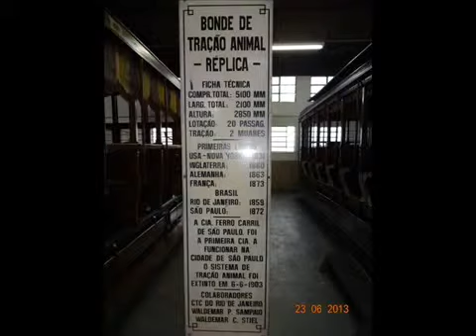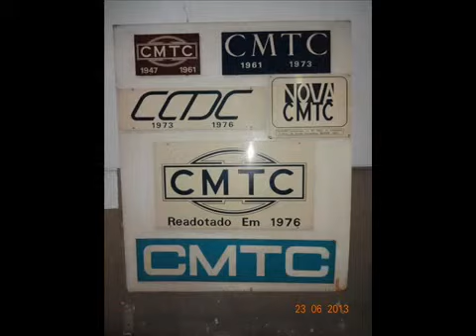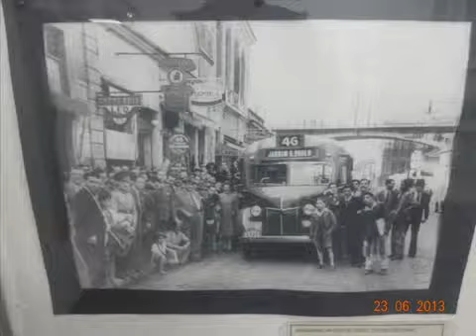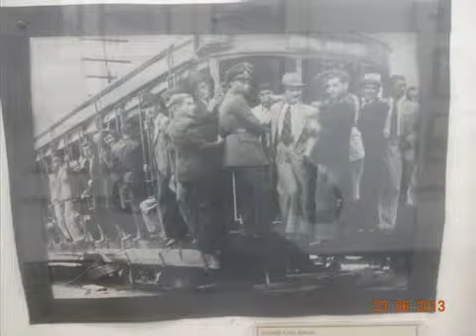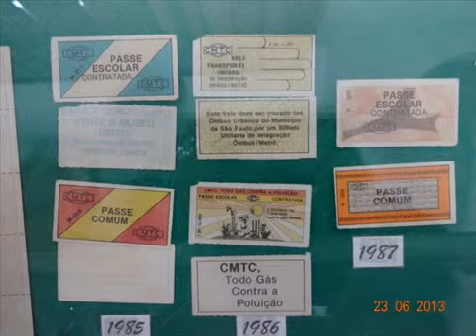Museu do Transporte SP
Visita ao Museu do Transporte Caetano Ferola, que fica na Av. Cruzeiro do Sul - SP, próximo ao Shopping D.